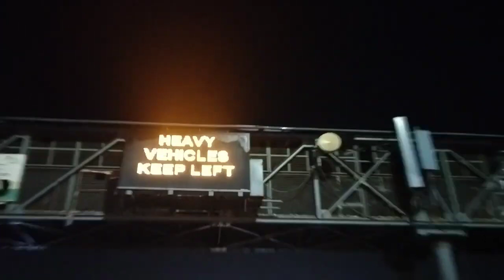Aaravali hills vlog || best place to visit in gurugram || @orneryboyz7593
Aaravali hills vlog || beat place to visit in gurugram || @orneryboyz7593